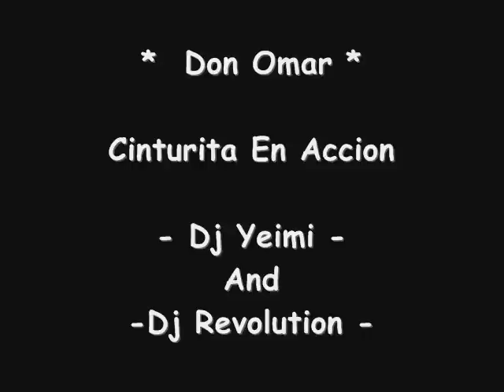Don Omar - Cinturita En Accion (Prod. Dj Yeimi & Dj Revolution)